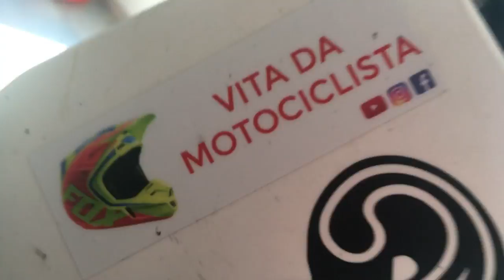UNBOXING EPICO FINITO BENE!| vlog 04